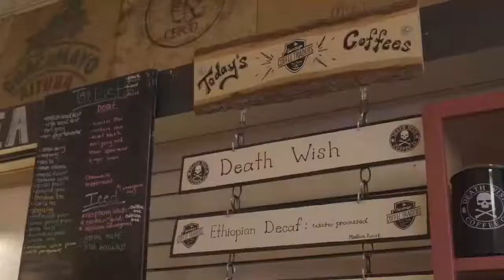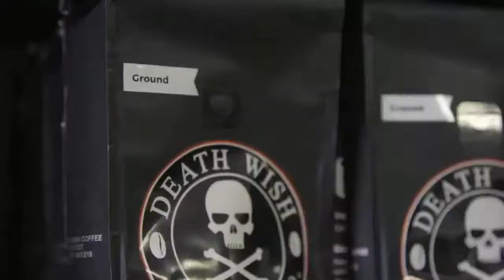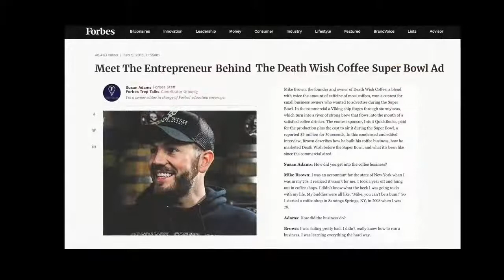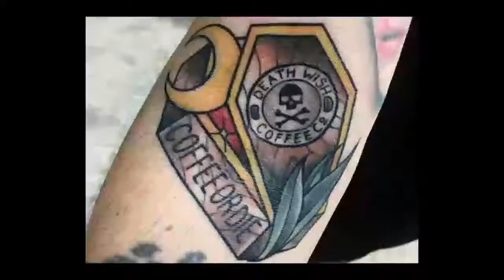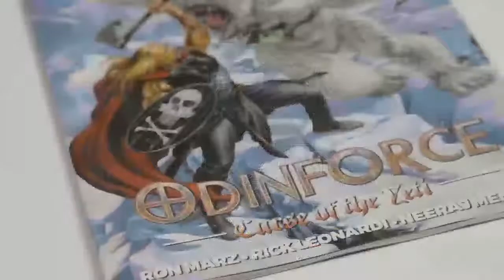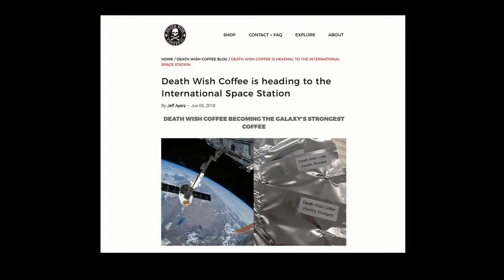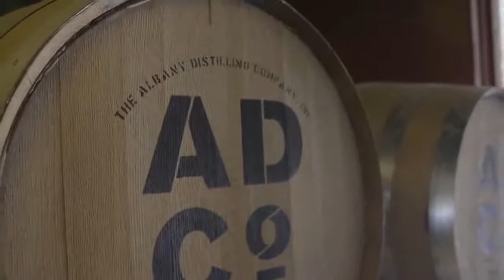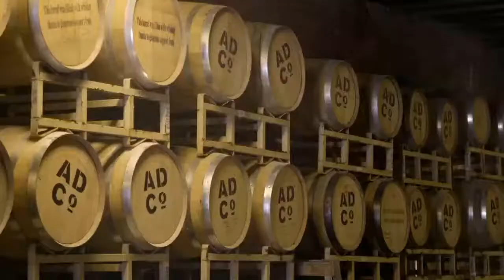Against the Grain: Live Q&A and behind-the-scenes with Nick Francis and Jay Acunzo